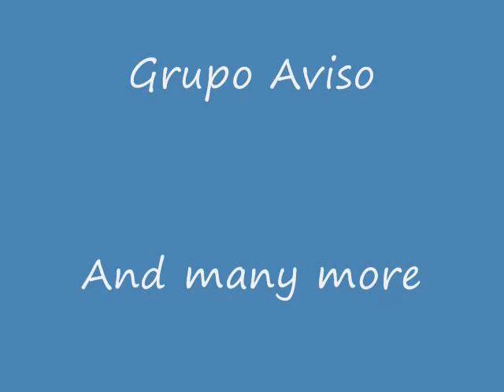Jay Perez Amar Asi Video_0001.wmv